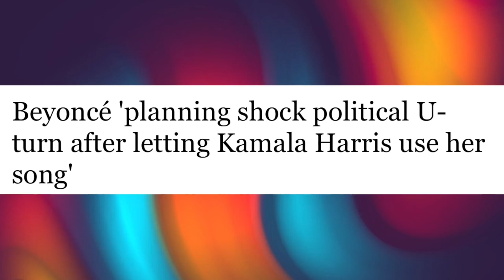Beyonce will endorse Vice President Kamala Harris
Beyonce Knowles is planning to endorse Vice President Kamala Harris at one of her fundraiser.